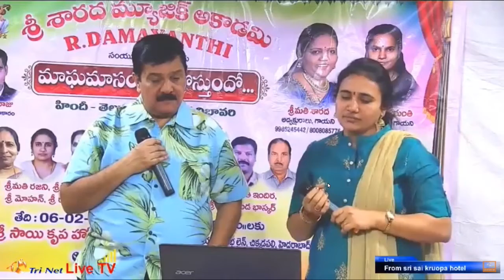Mohan's aaa roju naa raju chirunavvu choosi anukunna edho navvani on 6th February 2020